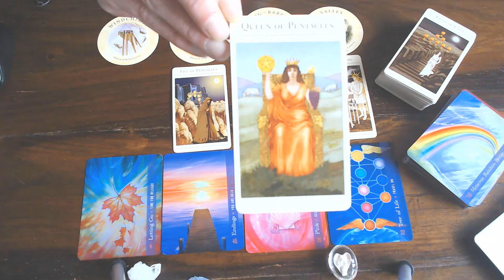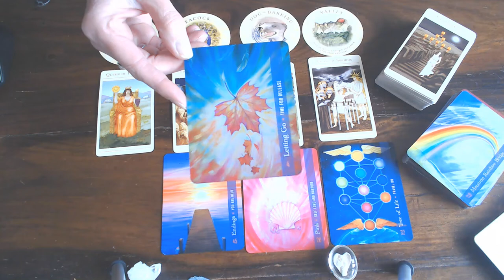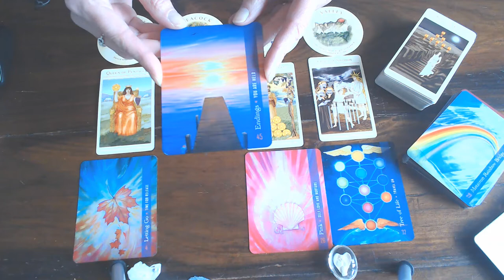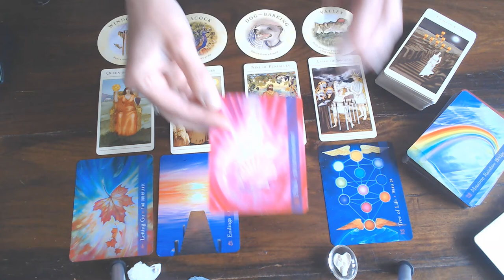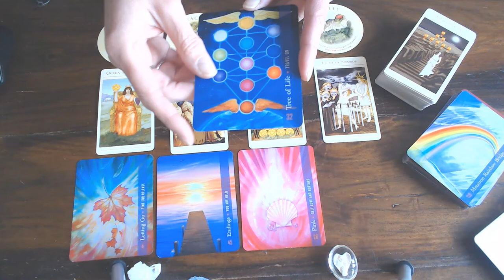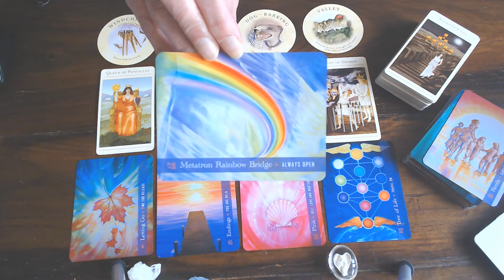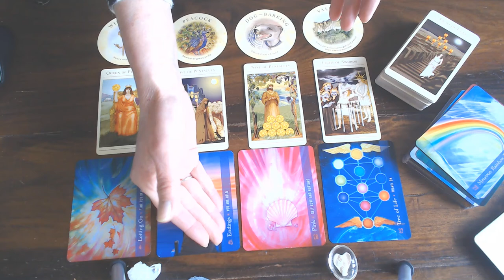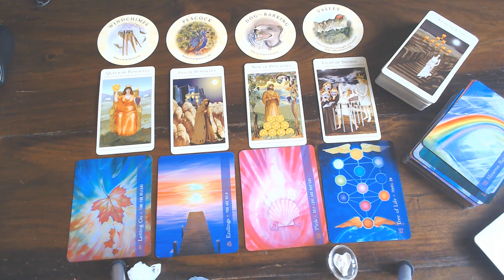SCORPIO WEEKLY VLOG 27TH TILL 3RD APRIL 2020/IF YOU HAVE AN EGO OR SOMEONE ELSE, THAN LET IT GO!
IT WILL LIGHTEN YOUR SPIRIT!